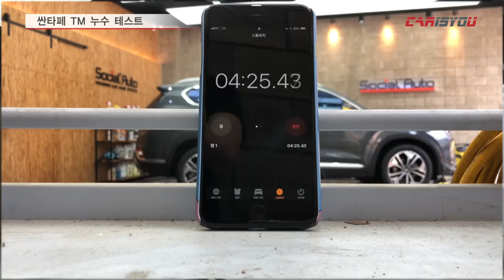[카이즈유]신형 싼타페 누수... 사실일까?